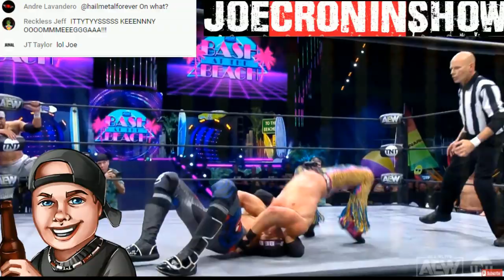Luther is an IDIOT in AEW !! & Kenny Omega's Womens Division Sucks !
Kenny Omega - AEW Luther is attacked Womens match botches
AEW botch

Adtr 210
Arknolia Strokelbean
Brian Harper
CJ Bradley
ColdBrewKrew
DanH&Cora
Daniel Cater
Drewbar100
Duane Crenshaw
Frog Kid
Gary Metzler
Gerald Armstrong
Joe Compton
John Steller (ConstipatedRock)
John Zippay
Joseph Lightsey
KalELbama311
Luis
Matt Rossmeier
Mike torian
Mikey2Crikey
NickY J
Shell Bryan
Sith_Negan
Talk2MeNice
TheBear1322
Tony Diesel
ZThereaper86

Schleppy13
Justin Mcneil
DMOON
Jason Tarr
Sith Neegan

TheBear1322
Gorilla Strong
Nikki T
The Goon
TNA_Better Than WWE
JustCallmeLuke
NullDeath
ABELsalasJR
BADOMEN666
WoolhatDemon
AruShinchu
Lemon

$4 RySUCK
$4.99 Mongaloid JB
$5 ShiBUM
$6.25  XMAS Stunner on SANTA
$6.66 kane
$7 Sweet Trans ( tommy Horror )

JDfromny206 wrestlelamia
Joe Cronin
wwe